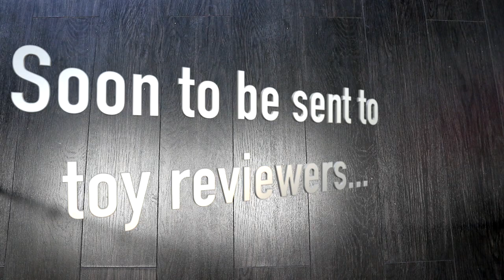Alter Nation Sample Boxes